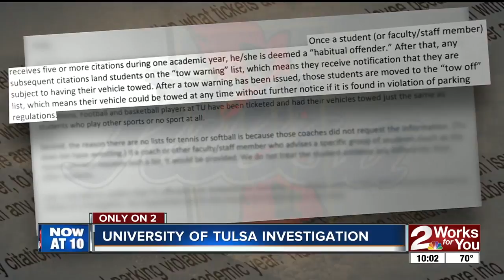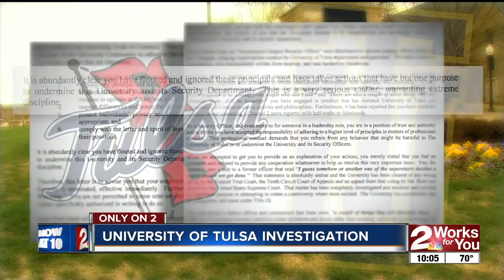TU athletes investigation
TU athletes parking probe